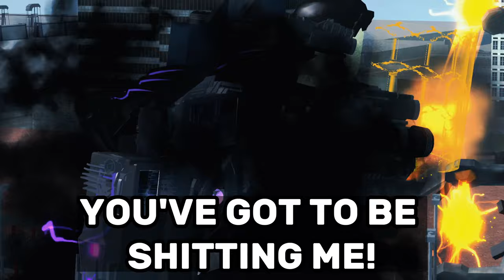Toilet Wars 1 [Part 2]